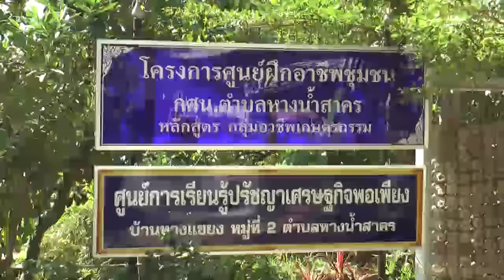เกษตรโลกเกษตรเรา(ส่งสุขให้ทุกที่) เทป มอบทุน ชัยนาท OA. ศุกร์ที่ 25 ธ.ค. 58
เกษตรโลกเกษตรเรา(ส่งสุขให้ทุกที่) เทป มอบทุน ชัยนาท ออนแอร์ ศุกร์ที่ 25 ธันวาคม 58 ครับ ติดตามได้ที่ช่อง 3 Family เวลา 7.30น.เด้อ...ซิบอกไห่